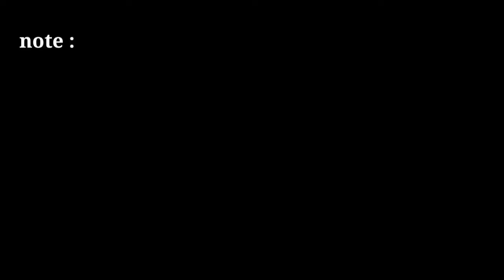free green screen news frame | no copyright green screen news frame | free news green screen effects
news template

2021 news green screen template

news frame

news effect

only tips